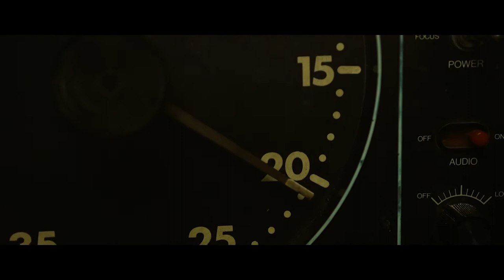The Cerberus Code | Movie Trailer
The Cerberus Code is a movie trailer entry for the 2020 AGEDITCHALLENGE.